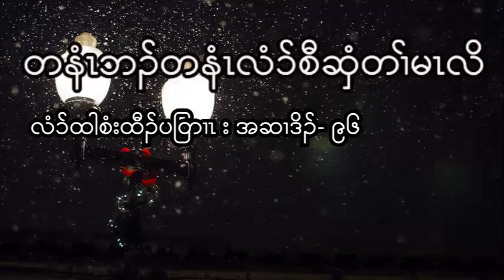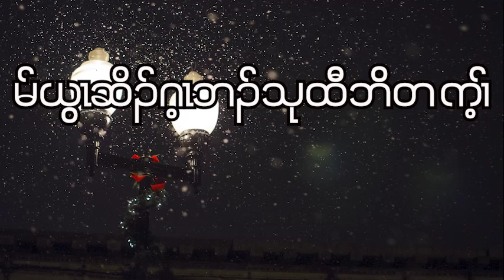Psalms : Chapter - 96 ( December - 5 - 2022 ) Daily Chapter Bible Study